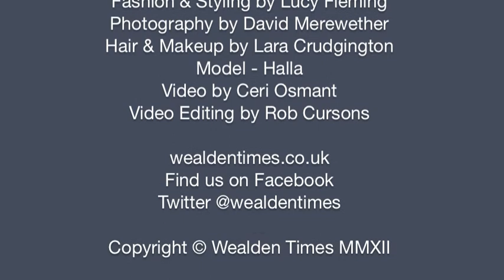Wealden Times April Fashion Shoot 2012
Behind the scenes of our Wealden Times April 2012 fashion shoot